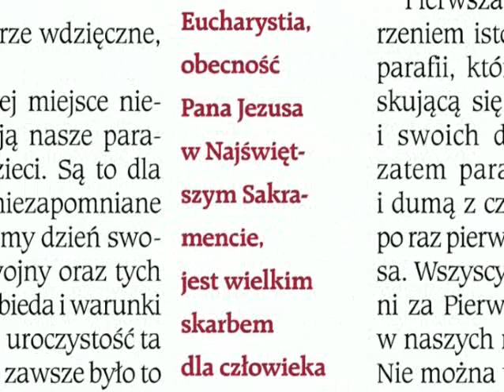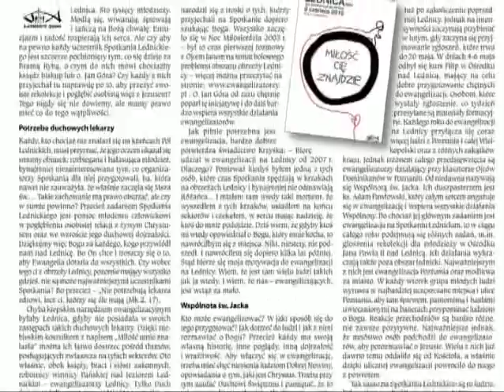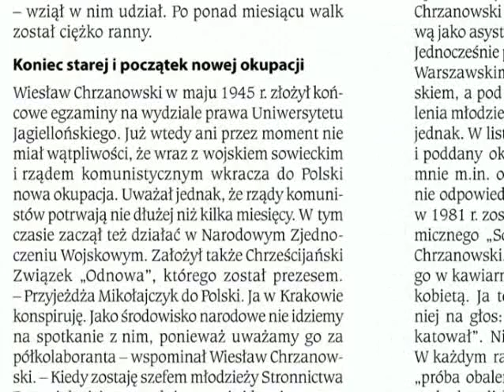Niedziela Tygodnik Katolicki, 21 /2012